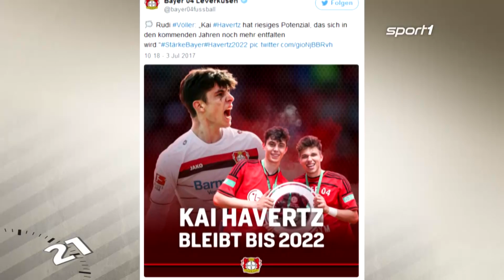Zweitligist flirtet mit Verpflichtung von Claudio Pizarro | SPORT1 TRANSFERMARKT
Nachdem er in Bremen nicht mehr gebraucht wird, sucht Oldie Claudio Pizarro einen neuen Klub. Außerdem: John Terry setzt seine Karriere fort - aber nicht bei Chelsea. Der Transfermarkt in 90 Sekunden.